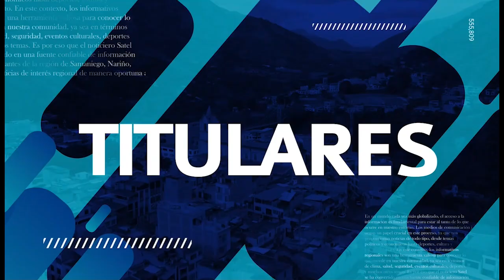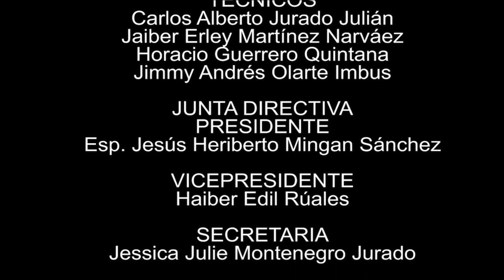NOTICIERO 22 DE MARZO